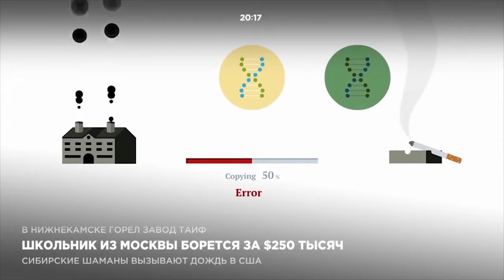Школьник из Москвы борется за $250 тысяч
Московский школьник стал полуфиналистом престижного международного конкурса